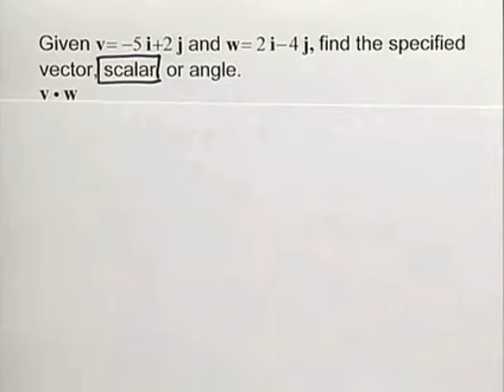Chapter Test Prep – Ch 6, Exercise 17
An instructor walks you step-by-step through the solution to Exercise 17 in the Chapter 6 Test from the textbook Blitzer Precalculus 7e.